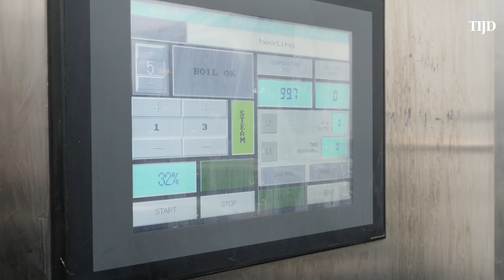De geuze-hype: van 'boerkesbier' tot 'exclusieve blend'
De wereldwijde hype rond Belgische zure bieren heeft
zotte gevolgen voor de brouwers van Oude Geuze Brett-Elle. Een dag na de lancering zaten ze al door hun halve jaarvoorraad heen.